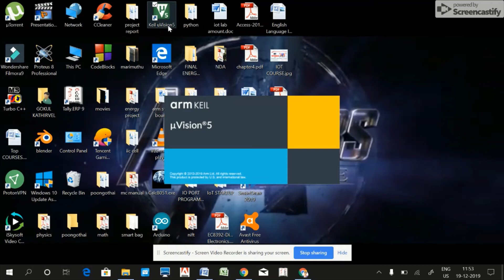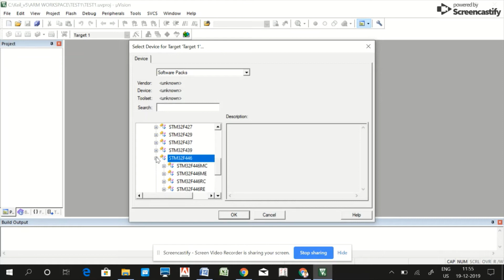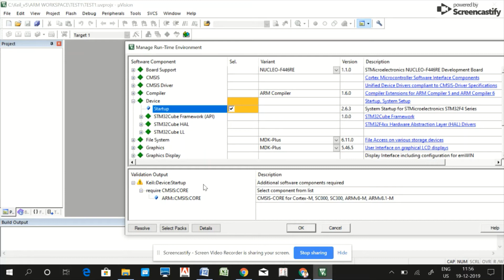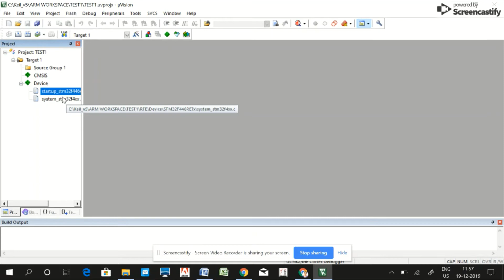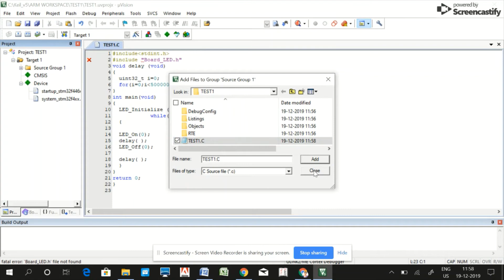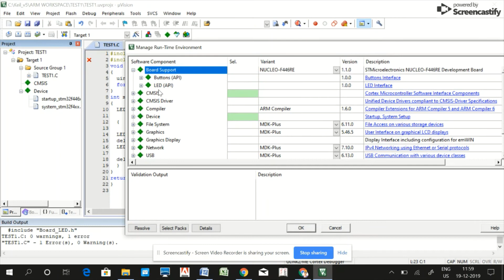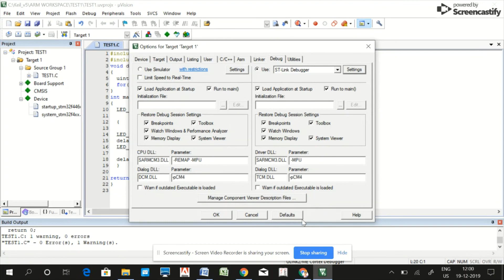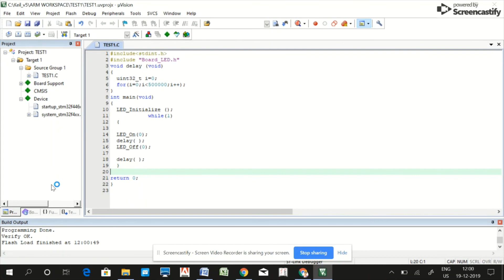KEIL MDK 5 PROJECT CREATION PART6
This video tutorial explains you about how to create a KEIL project for ARM based development boards.
Uploaded by
Dr.M.Poongothai, Associate Professor ,Dept of ECE, CIT.